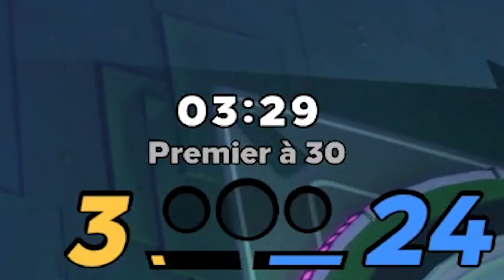PASSE-LA-MOI (Knockout City)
Un live en compagnie de Fred et Seb aura lieu sur le jeu le 2 avril sur la chaîne Twitch d'Antoine